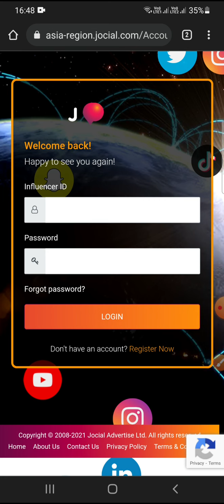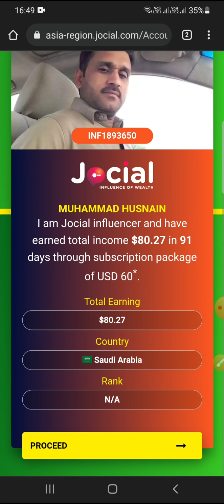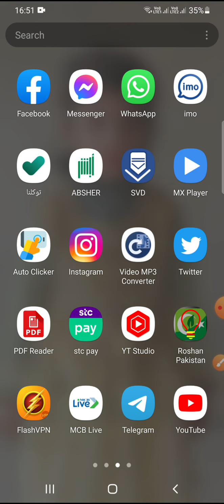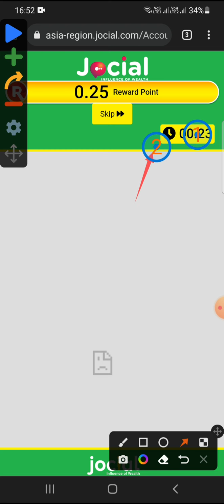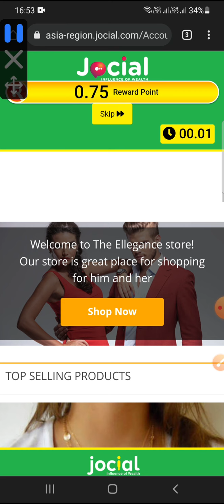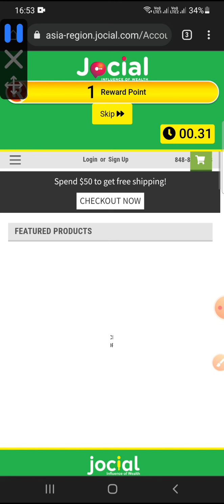jocial influencer marketing daily rewards points Auto kaise lagae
Jocial influencer marketing daily rewards points  how to start in Auto clicks